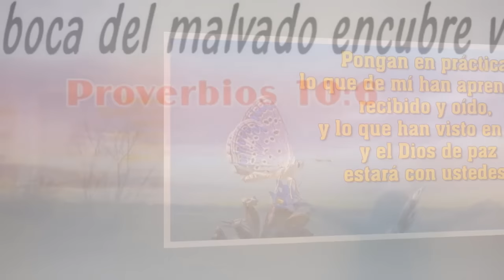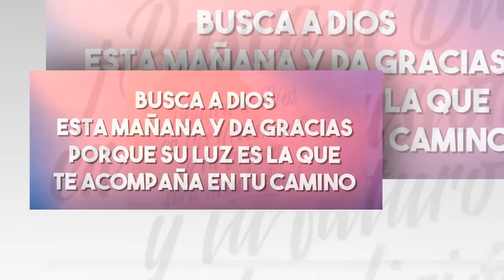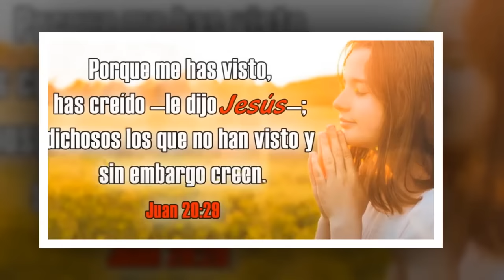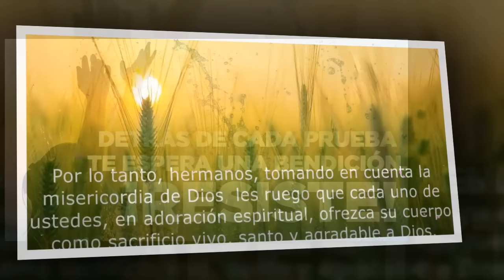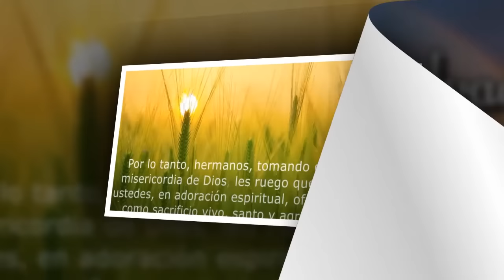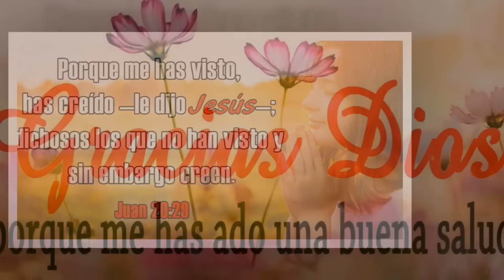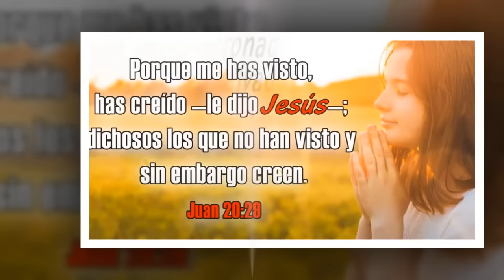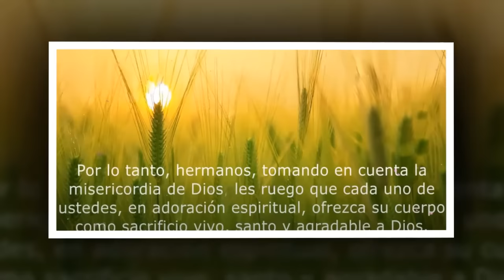Canciones Catolicas 2024 Mas Hermosa Del Mundo - Musica Catolica Alegre De Alabanza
▶Tracklist:
01. LA FAMILIA CANTO CATOLICO
02. La maana gloriosa - Coro Chorombo
03. Riosquad - Nada Soy Feat Athenas (Video Oficial)
04. Padre Miguel - Preciosa Sangre - Música Católica
05. Tus pies la senda
06. Ven Espiritu Santo Ven. Caty Martinez
07. Yo he creido - Coros Unidos
08. Yo Tengo Una Madrecita
09. Popurri De Alabanzas --- Emaus Alaba
10. Por siempre te alabare - Coros Unidos